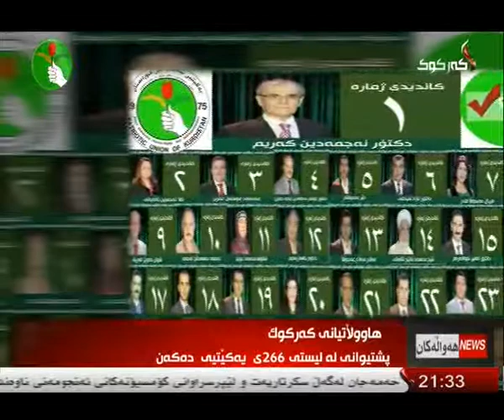راپۆرت -- هلكوت عزیز -- 11-4-2014